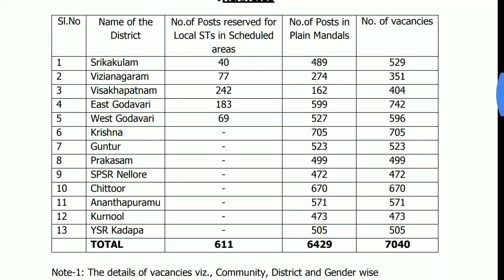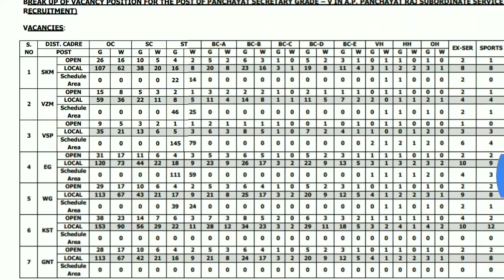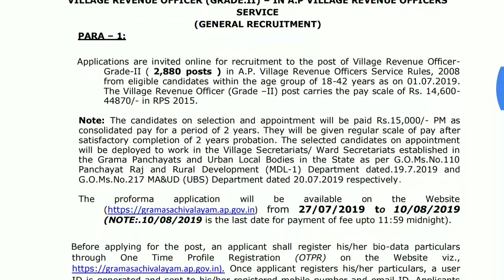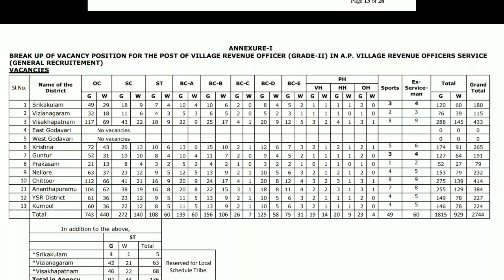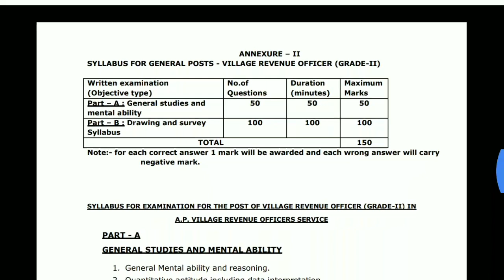పంచాయితీ సెక్రటరీ, VRO జాబ్స్ పూర్తి వివరాలు